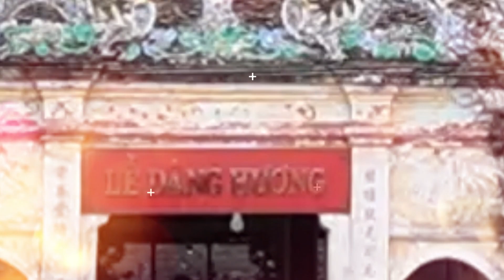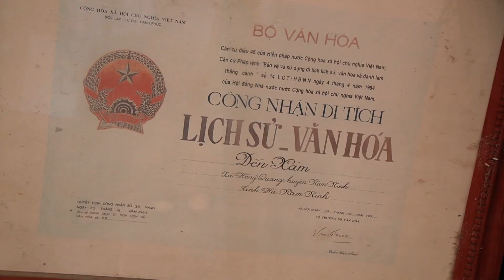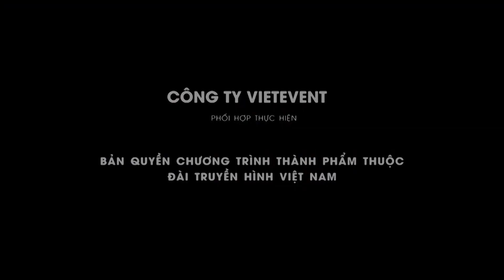Đền Xám Chứng tích một thời kỳ lịch sử